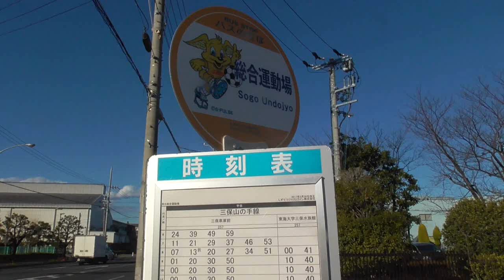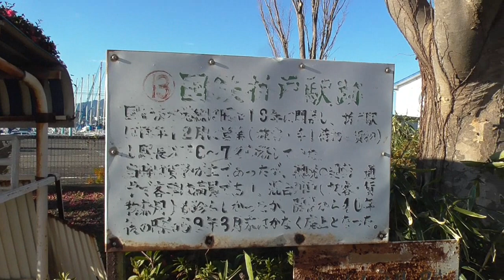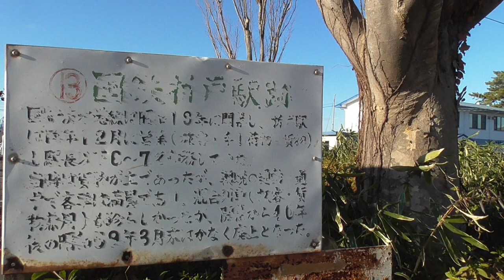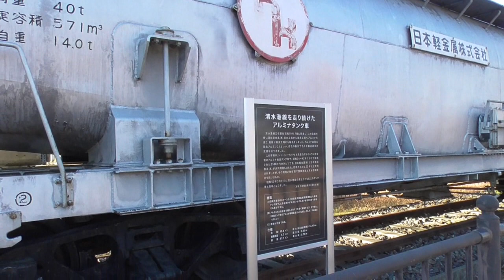【1日1本】国鉄清水港線廃線跡をめぐる#2【特定地方交通線】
動画内で登場する地図は、時系列地形図閲覧サイト「今昔マップ on the web」（(C)谷　謙二）により作成したものです。

国鉄末期の頃に、特定地方交通線の名のもとに、不採算路線が多数廃止されました。清水港線もその中の一つです。静岡県清水というそれなりの都市の中を走る路線ながら、運行本数は当時なんと１日１往復でした。その謎を解き明かしに行ってきました。後編です。